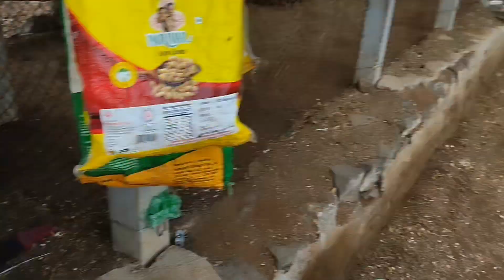सबि गाय एक लाईन मे बेटकर आराम कर रहि हे🥰🥰❤❤👨‍🌾